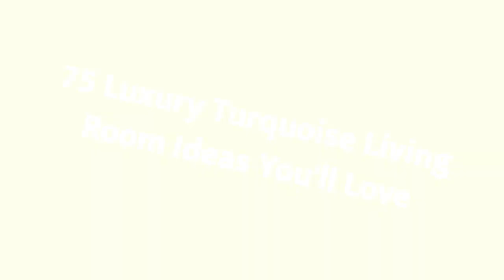75 Luxury Turquoise Living Room Design Ideas You'll Love ⭐️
Browse turquoise living room decorating ideas and furniture layouts. Discover design inspiration from a variety of turquoise living rooms, including color, decor and storage options.

0:00:00 - Intro
0:00:12 - Luxury Turquoise Living Room Design Ideas You'll Love: Inspirations 1 to 25
0:02:59 - Luxury Turquoise Living Room Design Ideas You'll Love: Inspirations 26 to 50
0:05:57 - Luxury Turquoise Living Room Design Ideas You'll Love: Inspirations 51 to 75